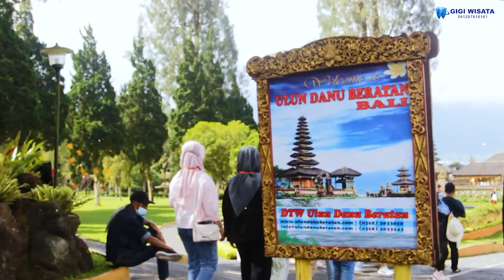(Gigi Wisata) TEASUR STUDY CAMPUS SMA N 1 MAJENANG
Teasur 1 Menit Video Dokumentasi Study Campus
SMA N 1 MAJENANG
UGM - UPN - UAD - UDAYANA

Yogyakarta - Bali
19-26 Juni 2022

GIGI WISATA :

Paket Wisata, Kunjungan Kerja, Capcity Building, Family Gathering, Study Tour, Ziarah, Sewa Bus & Tiket.